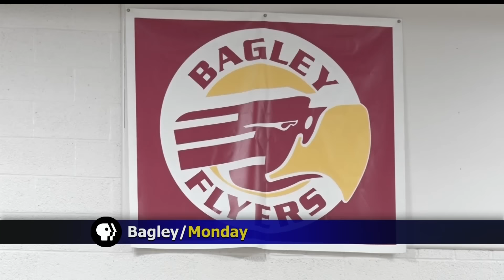Bagley Dance Team - Lakeland News Sports - December 22, 2015